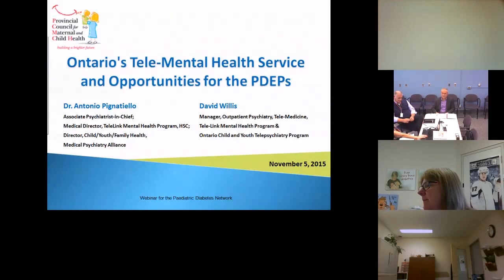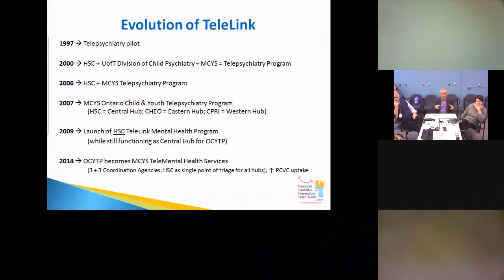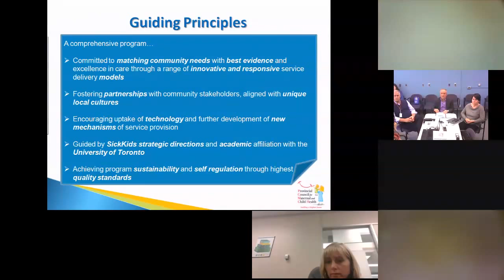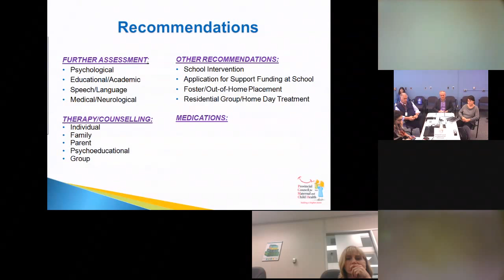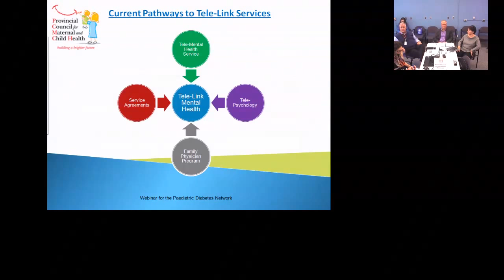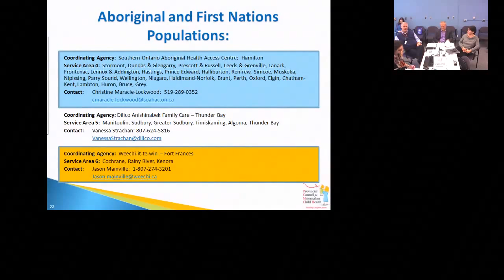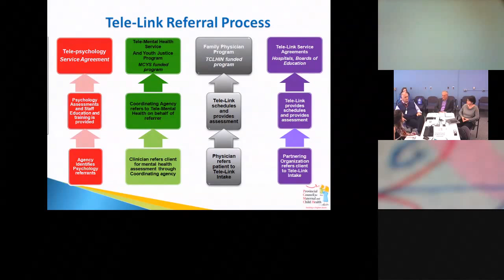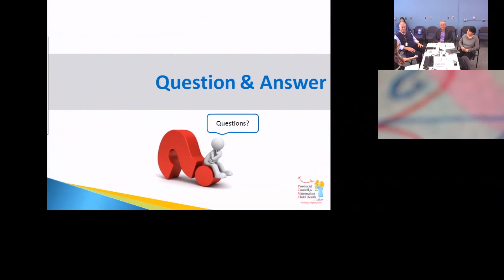Ontario's Tele-Mental Health Service and Opportunities for the PDEPs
The Paediatric Diabetes Network (PDN) hosted a webinar on November 5thas part of our annual speaker series!  This webinar provided participants with an overview of Ontario’s Tele-Mental Health Service and how to access this service and participate in other relevant initiatives.  Our guest speaker for this session was Dr. Tony Pignatiello, who is the Associate Psychiatrist-in-Chief at the Hospital for Sick Children and Medical Director of the TeleLink Mental Health Program at the Hospital for Sick Children.

The goal of the Ontario Paediatric Diabetes Network (PDN) is to ensure the best possible health outcomes for children and youth affected by diabetes in Ontario. To this end, PCMCH oversees coordination of the PDN by fostering system improvement, providing opportunities for professional development, promoting linkages between the paediatric diabetes education programs (PDEPs), assisting with the development and dissemination of resources and guidelines, promoting consistency in standards of practice, and providing individual program support.